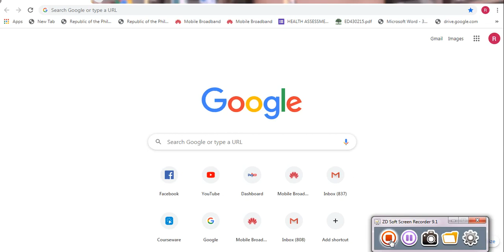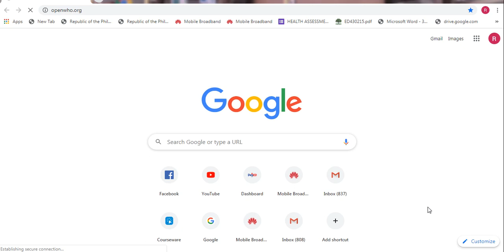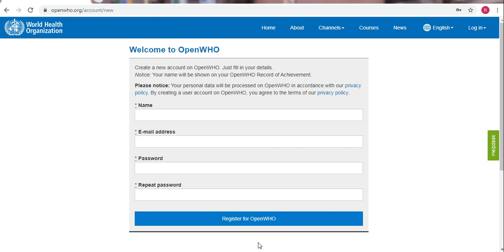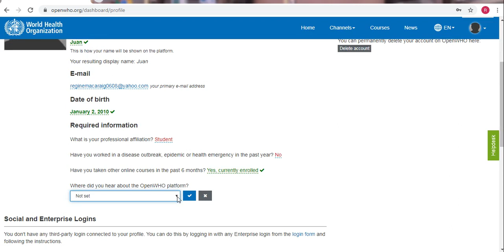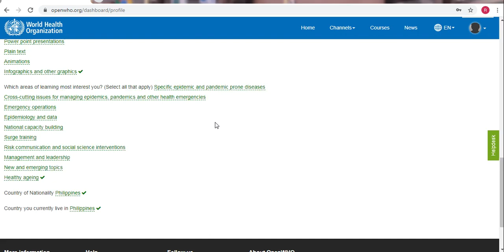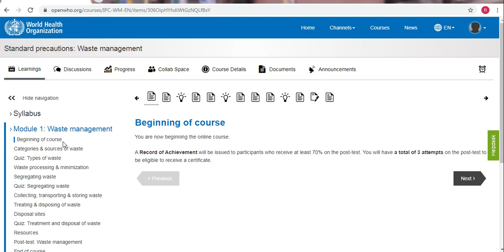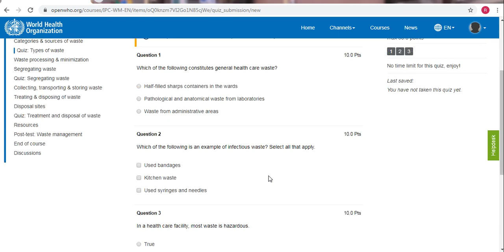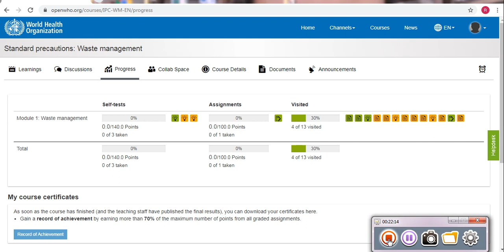WHO (World Health Organization) FREE Online Courses! FREE DIGITAL Certificate!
Video tutorial on how to access free online courses in World Health Organization 👍👍👍